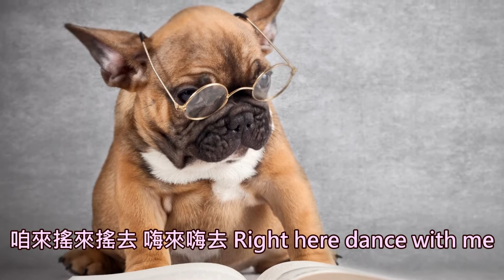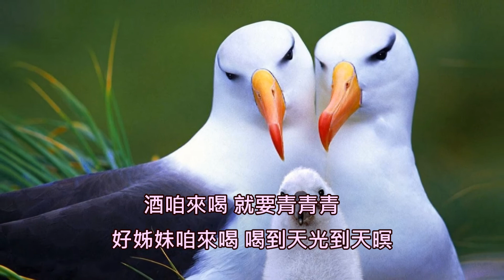搖來搖去-芭比{歌詞} 輕快台語歌曲 HD高畫質